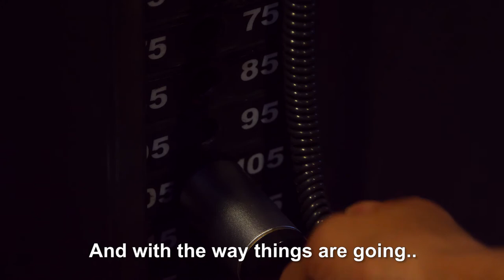Oud topsporter en ambassadeur van Pride 2019: Jeffrey Wammes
🎥 'Ik denk dat er geen negativiteit meer hoeft te zijn om tijdens je carrière uit de kast te komen' aldus Jeffrey Wammes, oud topsporter en ambassadeur van de Pride 2019.

De KNRB heeft in 2016 en 2018 deelgenomen aan de Canal Parade. Samen met Pride and Sports is het voortouw genomen om ook collega-sportbonden aan boord te krijgen en dat is gelukt. De sportboot met vertegenwoordigers van diverse sportbonden en NOC*NSF vaart op deze zaterdag mee in de feestelijke botenparade.